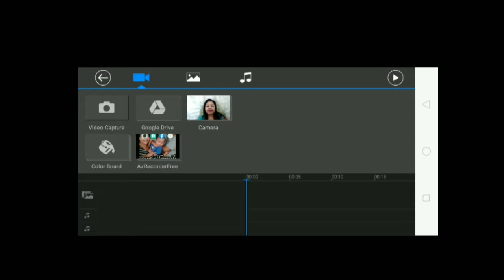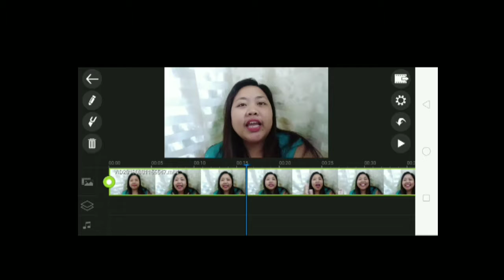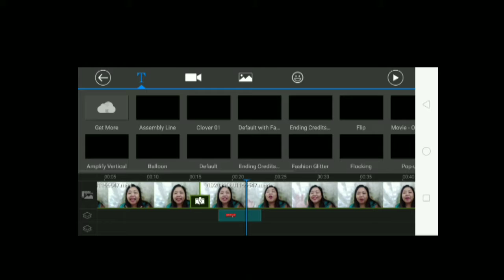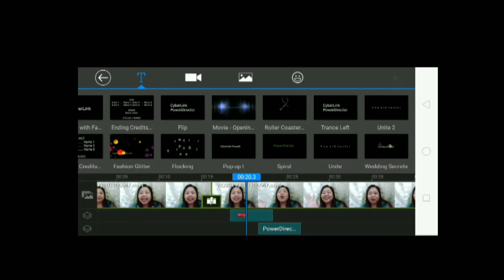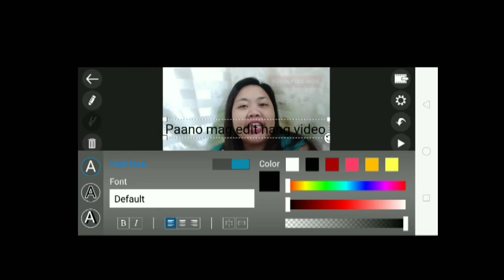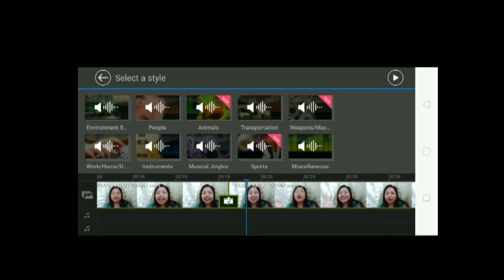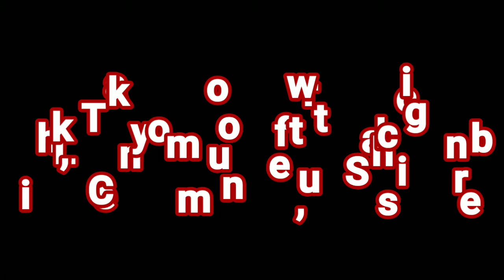Paano mag edit NG video gamit Ang smartphone. pinaka Madaling Video Editor for beginners.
Share ko Lang po Yung editor na gamit ko ngayun.